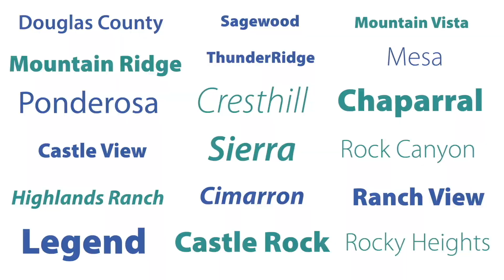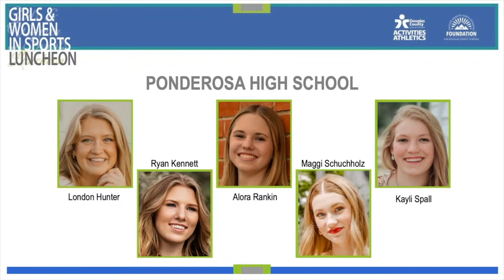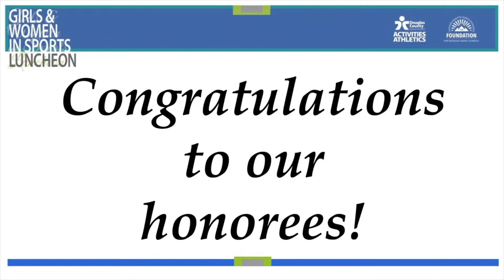Girls and Women in Sports Luncheon 2023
A video compilation of speakers, presenters, and highlights from the DCSD's Girls and Women in Sports Luncheon 2023.